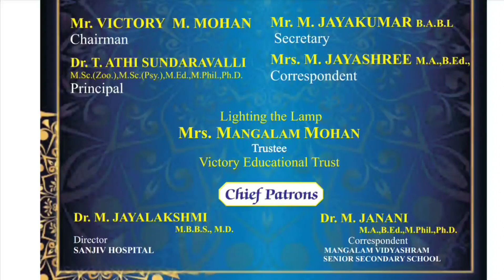6th GRADUATION DAY: MANGALAM COLLEGE OF EDUCATION, THIRUMULAIVOYAL, CHENNAI-600062 || 24-11-2023